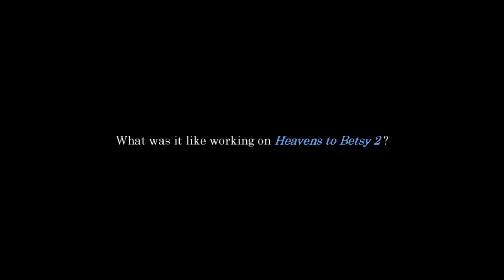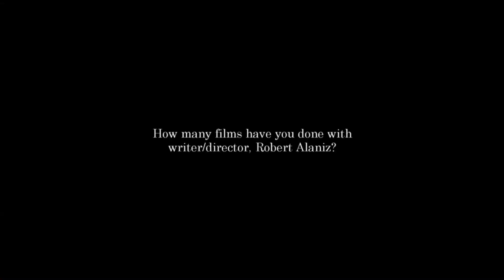"Heavens to Betsy 2" Interview with Actor, Gary Gow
In this short interview Actor, Gary Gow, talks about his role as Tandom Dackery in "Heavens to Betsy 2" and working with co-stars, Karen Lesiewicz and Jim O'Heir (Parks and Recreation).